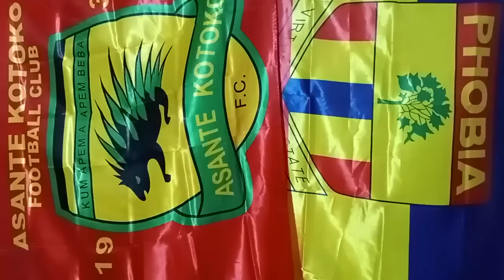FINALLY: OGUM RESPOND TO KOTOKO CEO EII..EMMANUEL GYAMFI REVEALED WHY NYA SACKED HIM..HEARTS SQUAD